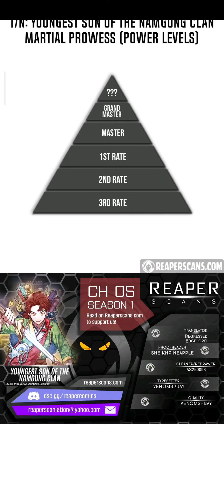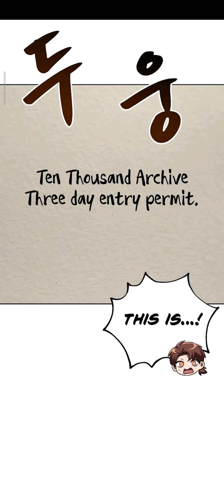Youngest Son of the NamGung Clan || CHP.01-47|| English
This is the story of NamGung DeSo, the youngest son of the NamGung Clan!

After losing his dantian in the competition for the position of vice-patriarch, he then faces an unexpected death out of nowhere and regresses into the past…

The youngest son of the strongest clan?

Such a title is way too bothersome.

Let someone else become the strongest person or whatever!

Can the former trash of the clan make the most out of his second chance at life?